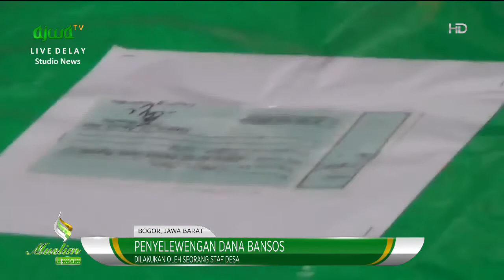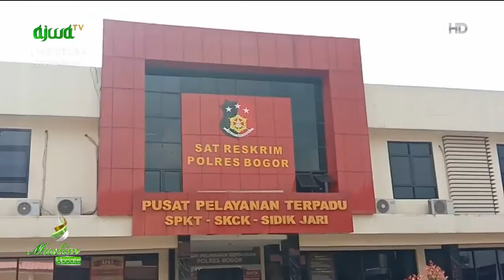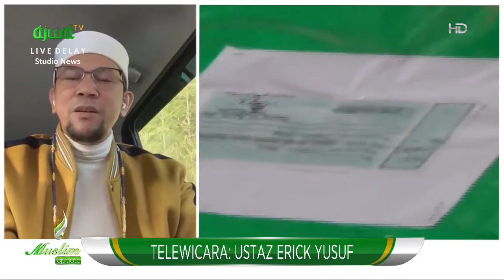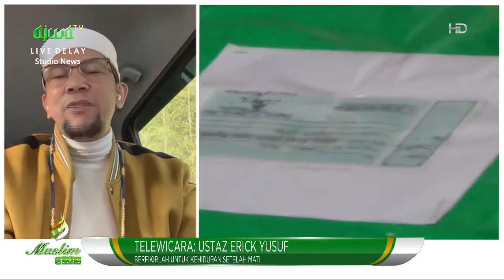Ustaz Erick: Penyelewengan Dana Bansos, Sangat Tercela Akan Dibalas Allah Swt - Muslim Update